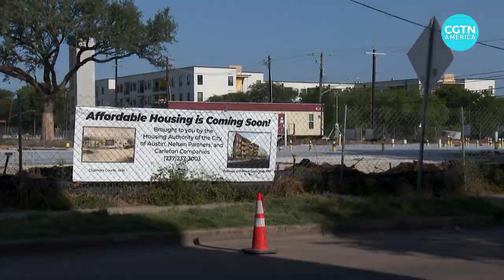Austin approves guaranteed income program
Austin has become the first city in Texas to approve a taxpayer-funded guaranteed income program.

It’s meant to help keep low-income residents in their homes as rental prices soar to record highs.

The idea of giving people monthly checks with no strings attached is gaining popularity across the United States, as CGTN’s Toni Waterman reports.